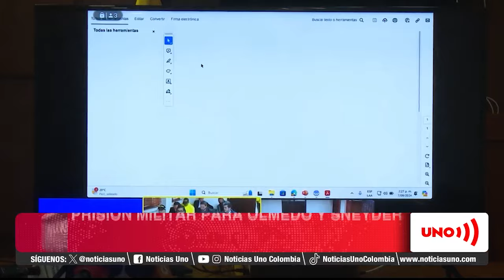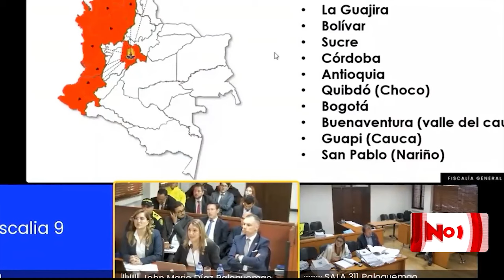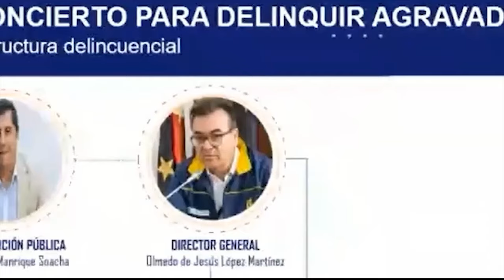Fiscalía pide que exdirectivos de la UNGRD sean juzgados en prisión militar| Noticias UNO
Nuestras redes:
Página web: Noticiasuno.com
Kwai: noticiasunocolombia
YoSoyLaRedIndependiente en redes